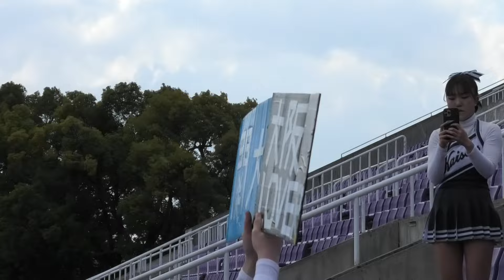🌸【debut】🌸球場応援デビューの皆さん【関西大学応援団バトン・チアリーダー部Helios】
全員なのか何人なのかわかりませんが、球場応援デビューのチアの皆さんです。フレッシュです！これから暑い日、雨の日、風の日、寒くてブルブル震える日などいろいろ経験され、応援の楽しさを感じられることと思います。がんばれ～関大チア！
関西六大学準硬式野球連盟　2024（令和6）年3月8日(木)